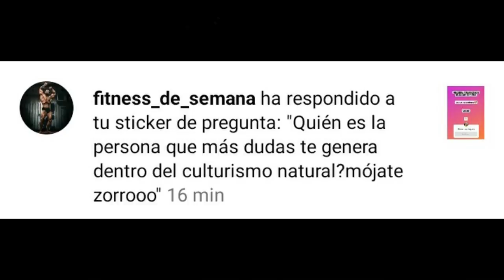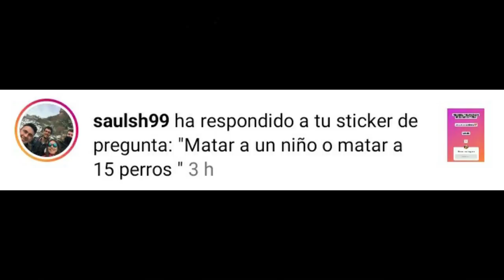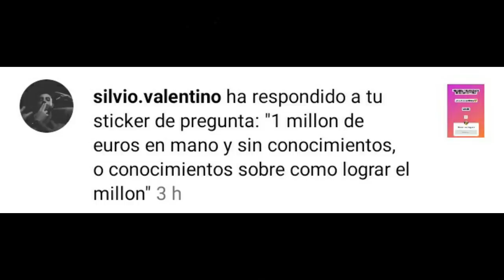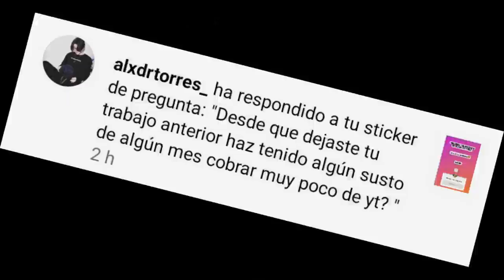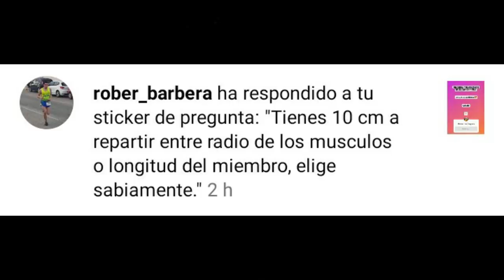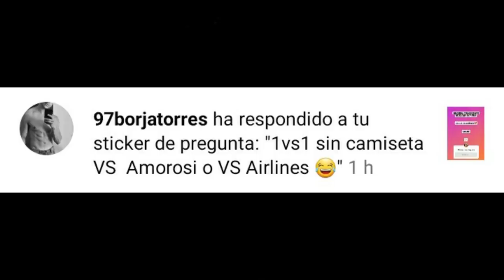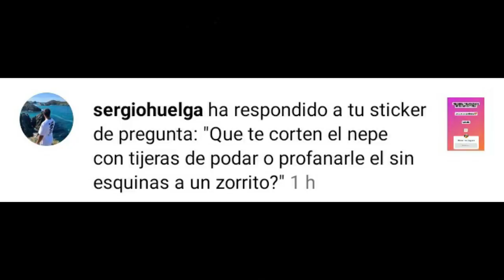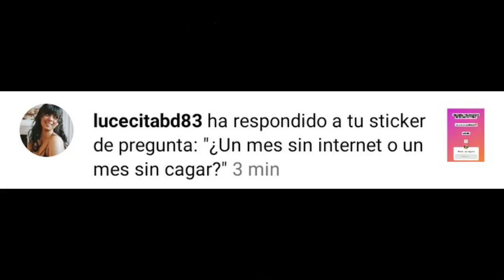MIGUEL INIESTA ¿natty? DECISIONES EXTREMAS #1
Decisiones extremas con una pregunta sobre culturismo natural en España, Miguel Iniesta  campeón del mundo de la WNBF ¿Natural?